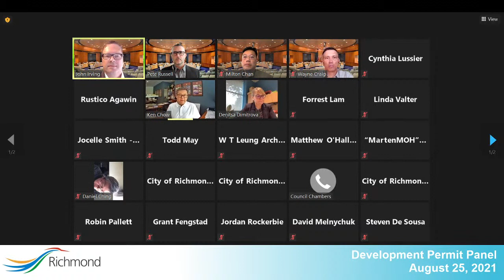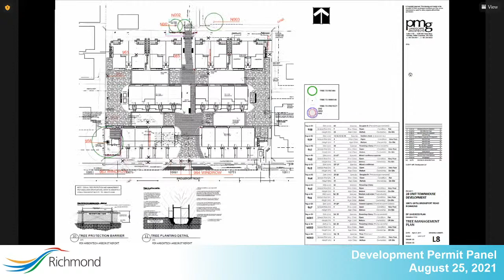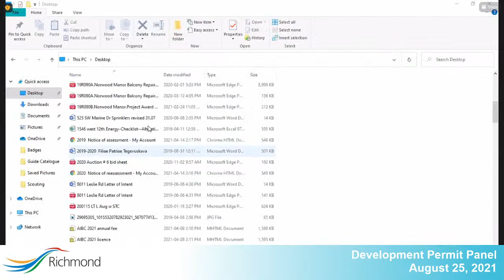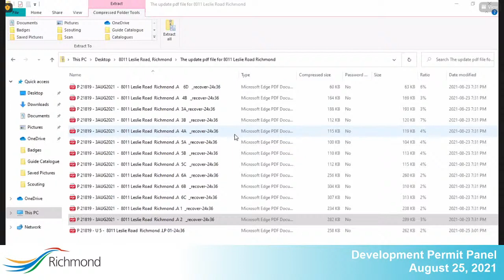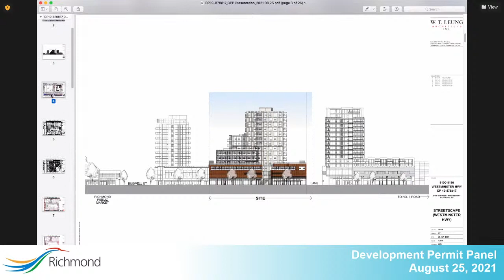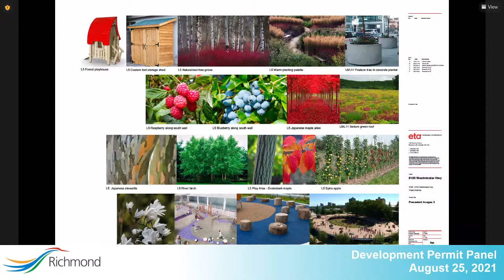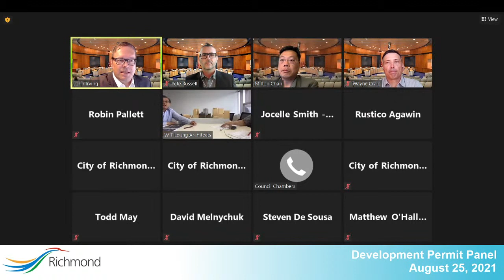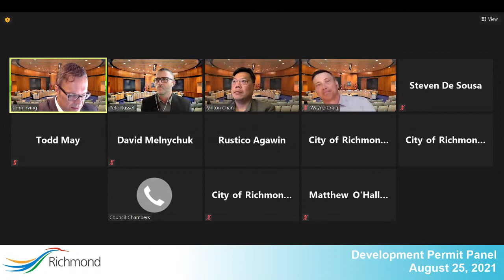Development Permit Panel - August 25, 2021